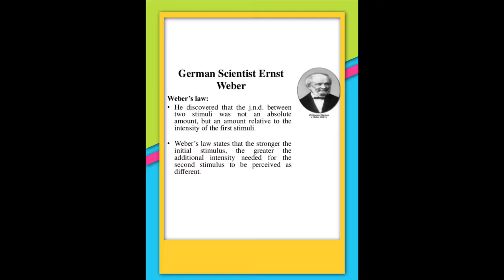Psychology Senses and Perceptions Movie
sensation vs. perception,psychology (medical specialty),sensation,perception,neurology of vision,crash course psychology,sense threshold,neron,neurons,pembroke welsh corgi (animal breed),neurology,corgi,vision,the mind,medicine (field of study),how the brain works